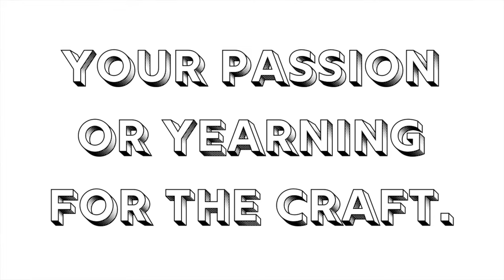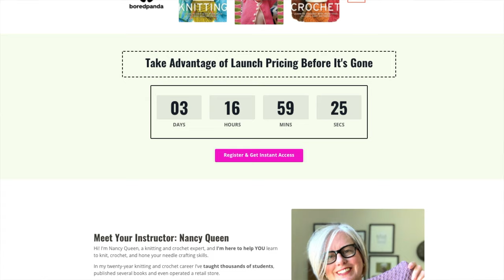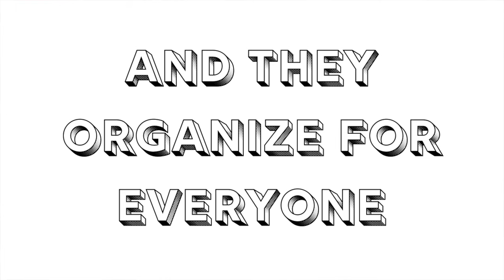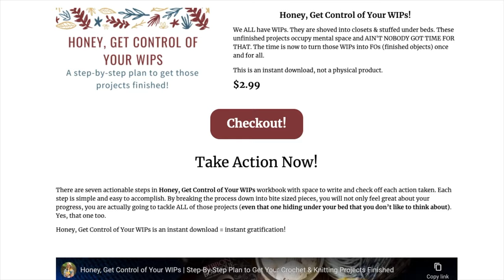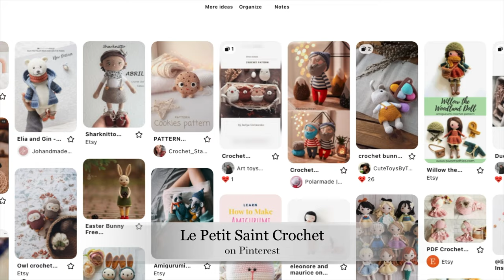Help! I've Lost My Crojo! 😱 9 Things to Do When You've Lost Your Love for Crochet! ❤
Have you lost your crojo? Were you once a passionate crocheter and now you feel ambivalent about the entire craft? Don't worry, you're not alone. In this post you'll find six things to do when you don't want to pick up your crochet hook.